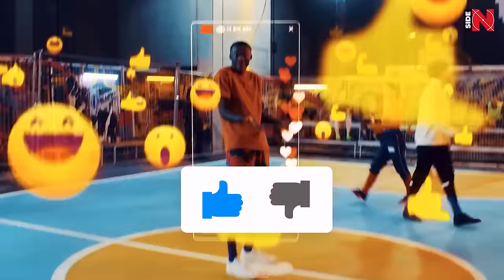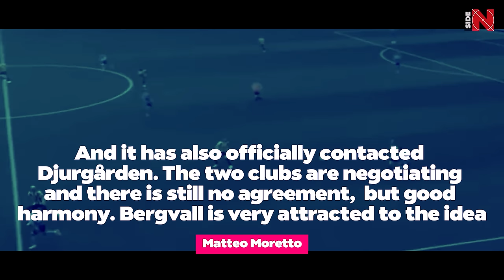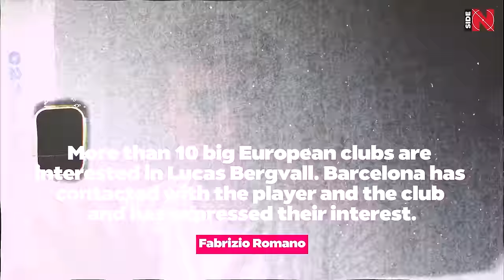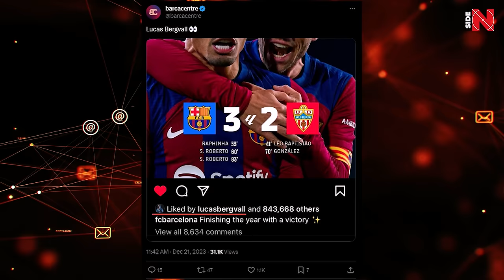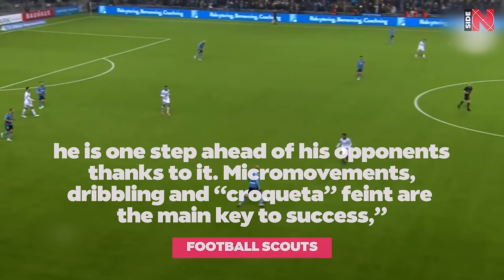Lucas BERGVALL can be EVEN BETTER than FRENKIE de JONG 😱 Tottenham Hijacked a Beast from Barcelona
Barcelona will sign the "new Frenkie de Jong" — Lucas Bergvall!

This headline sounds rather intriguing and raises many questions — who is he and is he such a good footballer?

Well, the Inside Football channel has taken the mentioned little-known beast under its focus and will now tell you everything you need to know about him!

As for you, friends, please, press the like button under this video!

We’re talking to those who got used to watching us without one! Unfortunately, there are a lot of you guys — in fact, 90% this month!

With that out of the way, let us discuss the "new de Jong"! Let's get going!